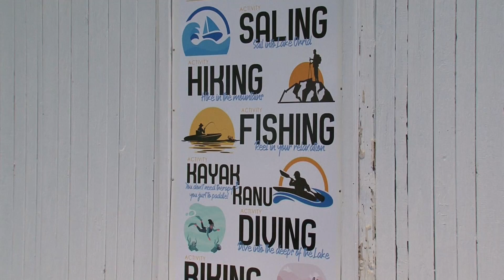Извидничките кампови, популарна дестинација во време на пандемија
Од место кое до скоро се користеше претежно за активности на извидниците, сега извидничкиот камп во Струга, нуди можности за еден поинаков одмор